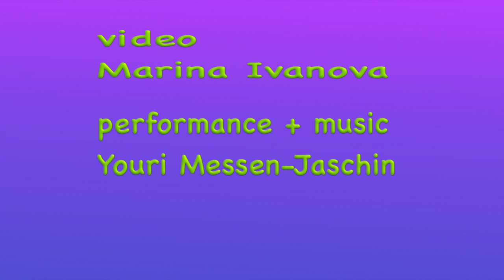77 year's art performance by Youri Messen-Jaschin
Photography :
® Prolitteris 8033 Zurich